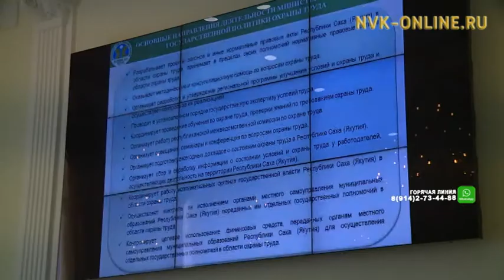Үлэ харыстабылыгар баар тутаах боппуруостары Дьокуускайга саҕаламмыт конференцияҕа дьүүллэһэллэр